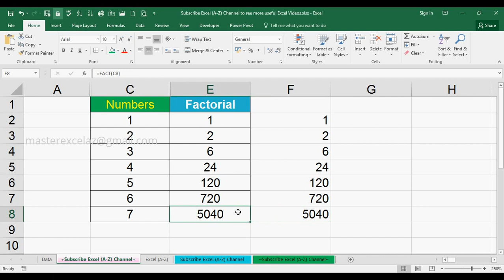Fact function example in excel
This video shows you how to calculate Factorial for any number in MS Excel 2016.